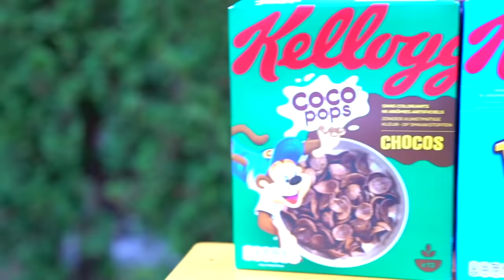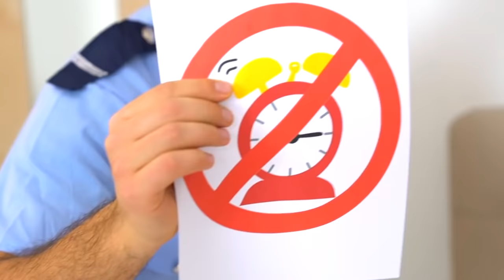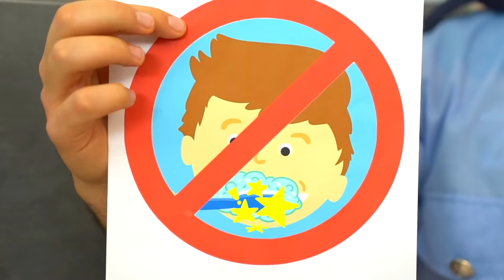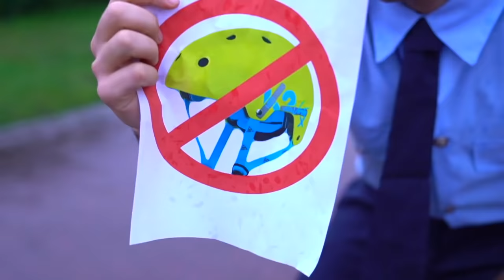Selezione dei cereali più deliziosi secondo Jason e Alex.Divieti e autorizzazioni.Jason Vlogs Italia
Una breve storia divertente sulla scelta del cereale più gustoso secondo Jason e Alex. Divieti e permessi per i bambini nella vita di tutti i giorni. Jason Vlogs Italia